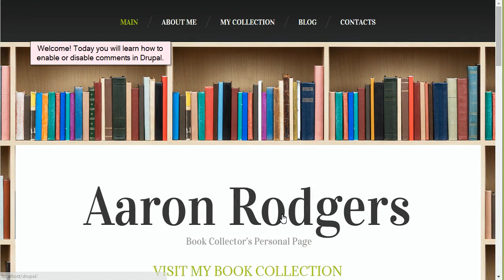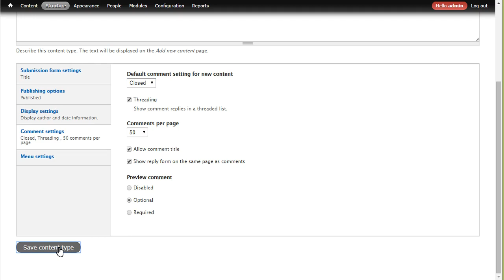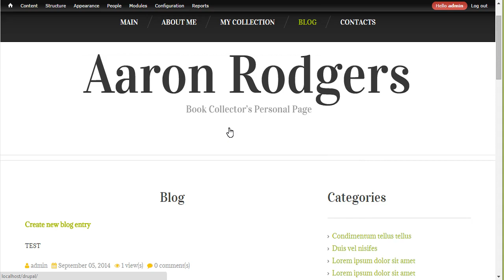Drupal. How To Enable Disable Comments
Today you will learn how to enable or disable comments in Drupal.